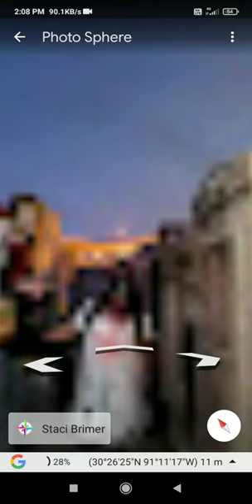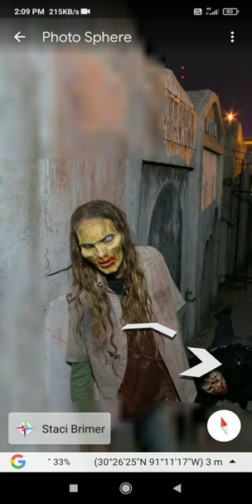4 October 2022